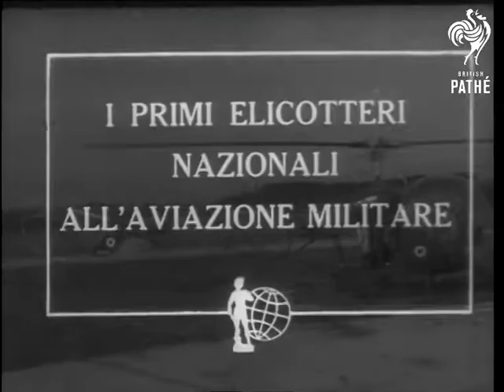First Massed Produced Helicopters Delivered (1954)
Ciampino Airfield.

Transcript on file, Italian commentary.

MS. Group, with Gen. Raffaelli Italian Chief of Aeronautics, Mr.Taviani, chatting on airport. LS. Guard of Honour being inspected. MS. Taviani arriving. LS. Officials inspecting helicopter. MS. Stretcher on helicopter. LS. Helicopters taking off and in flight.

(Lav.)
 FILM ID:2656.24